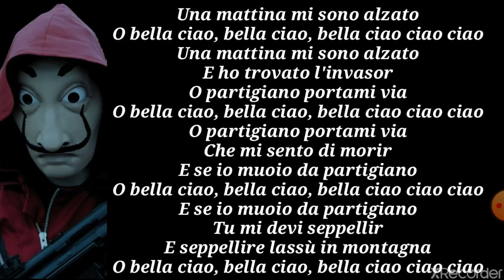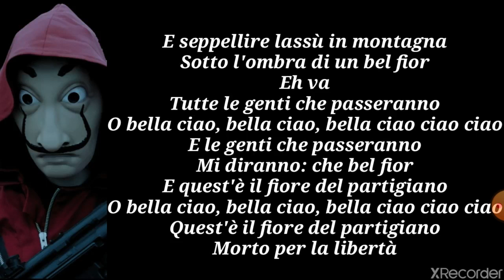Bella ciao lyrics